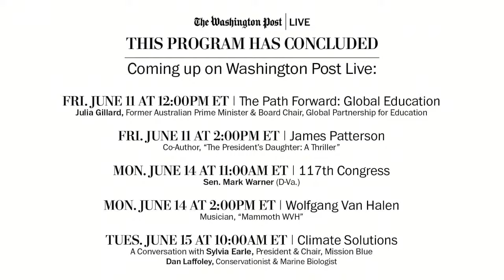Jonathan Capehart hosts a live roundtable on the day’s politics (Full Stream 6/11)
Washington Post Live’s “First Look” offers a smart, inside take on the day’s politics. Jonathan Capehart will host a reporter debrief followed by a roundtable discussion with Washington Post opinions columnists. Tune in for news and analysis you can’t get anywhere else on Friday, June 11 at 9:00am ET.